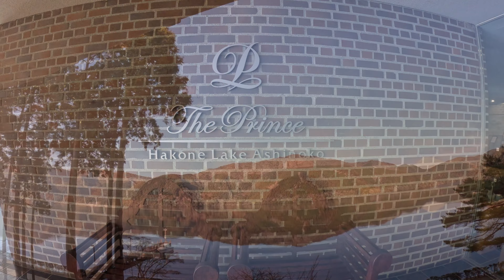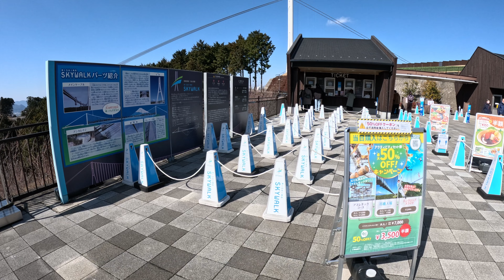Lake Ashinoko: The Perfect Weekend Getaway!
Lake Ashinoko The Perfect Getaway!

0:00 Intro
0:15 Shinkansen Bullet Train
1:30 Lake Ashinoko
3:50 Mishima Skywalk
4:45 Quad Biking ATV
6:10 Hakone Jinja Shrine
8:05 Hot Spring

Hello travel fans and trip planners!

Escape to the tranquil beauty of Lake Ashinoko, Japan's perfect getaway, in this captivating YouTube video. Join us as we embark on a journey to this picturesque destination, nestled in the heart of Hakone, and discover why it is a must-visit for nature lovers and serenity seekers.

Immerse yourself in the breathtaking scenery of Lake Ashinoko, a serene body of water surrounded by lush green mountains and dotted with charming traditional boats. Marvel at the majestic views of Mount Fuji, as it reflects off the calm waters, creating a mesmerising sight that will leave you in awe.

Explore the surrounding area and discover the hidden gems of Hakone. Visit the Hakone Shrine, a sacred place of worship nestled amidst towering cedar trees, and learn about its rich history and cultural significance.

Indulge in the local cuisine and savor the flavors of Hakone. From fresh seafood to delectable regional specialties, this destination offers a culinary experience that will delight your taste buds and leave you craving for more.

Unwind and rejuvenate in one of the many hot springs that dot the Hakone region. Immerse yourself in the therapeutic waters and let the stress melt away, as you bask in the natural beauty that surrounds you.

Whether you're seeking a peaceful retreat, a nature lover in search of stunning landscapes, or a traveler eager to immerse yourself in Japanese culture, this YouTube video is a must-watch. Join us as we escape to Lake Ashinoko, Japan's perfect getaway, and let the serene beauty and tranquility of this enchanting destination captivate your senses and rejuvenate your soul.

Hello travel fans and trip planners! Welcome to Get Lost!

Join us as we embark on thrilling adventures to the most breathtaking destinations around the globe. From hidden gems to iconic landmarks, we uncover the beauty and charm of each place we visit.

We are a husband and wife duo who enjoys sharing firsthand travel experiences, insider tips, and video of the locations we visit. At our channel, we believe in capturing the true essence of each travel location without relying on talking heads.